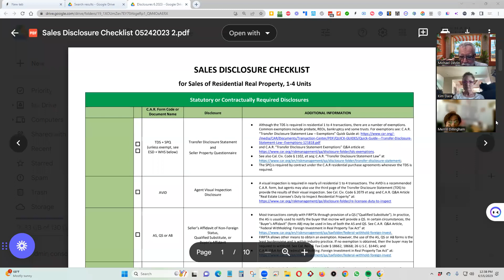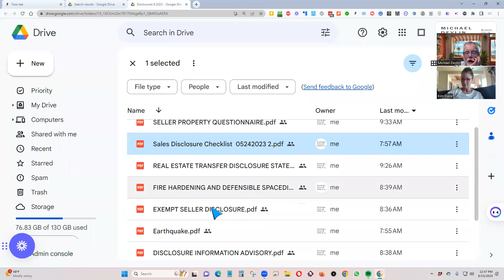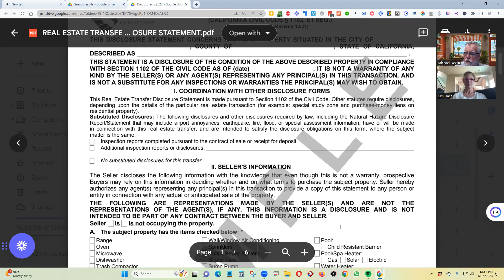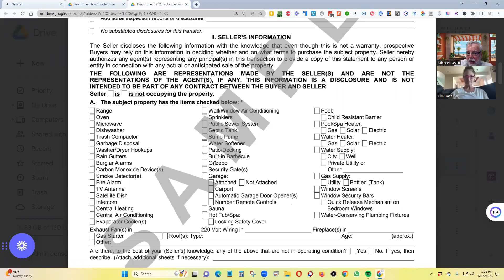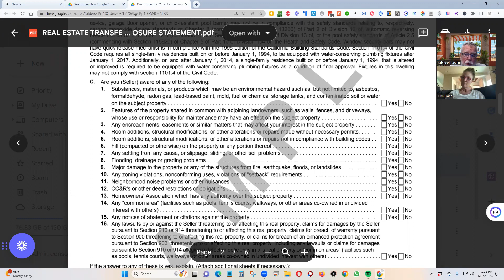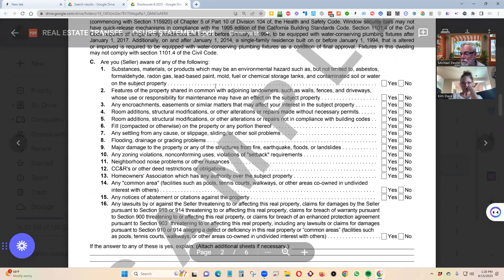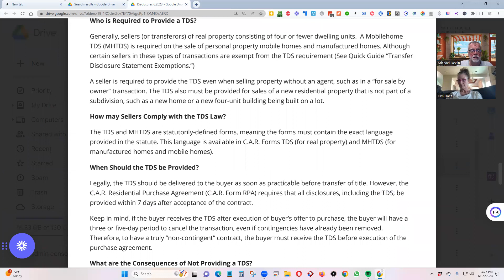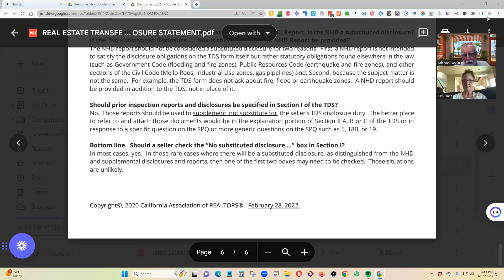The TDS Form: What You Need To Know As An Agent & How to Best Complete This Form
Are you interested in finding out how to increase your real estate business? for a free coaching session.

“If you don’t know where you are going, you’ll end up someplace else.” – Yogi Berra

Michael Devlin
Residential & Commercial